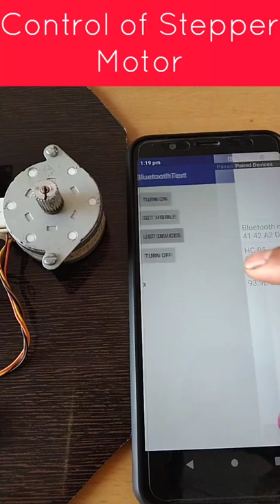Stepper Motor Speed and Direction Control through Bluetooth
Speed controlling of Stepper motor through Bluetooth is very simple project. This is Microcontroller based project. As we know that, the stepper motor runs with the digital pulses that are in proper sequence. If we change the sequence then we can able to change it direction also.

The basic concept behind this project is by generating delay between the pulses by which we can control the speed of the stepper motor.

Components used are
1) Microcontroller
2) Bluetooth Module
3) Bipolar Stepper Motor
4) 2X16 LCD Display
5) L293D Motor Driver IC
6) 7805 Regulator IC
7) 1N4007 Diode
8) 1000 uf Capacitor
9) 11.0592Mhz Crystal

Stepper Motor:
A stepper motor is an electromechanical device that converts electrical pulses into discrete mechanical movements. The shaft or spindle of a stepper motor rotates in discrete step increments when electrical command pulses are applied to it in the proper sequence. The motors rotation has several direct relationships to these applied input pulses. The sequence of the applied pulses is directly related to the direction of motor shafts rotation. The speed of the motor shafts rotation is directly related to the frequency of the input pulses and the length of rotation is directly related to the number of input pulses applied

Microcontroller:
Microcontrollers are designed for embedded applications, in contrast to the microprocessors used in personal computers or other general-purpose applications. Microcontrollers are used in automatically controlled products and devices, such as automobile engine control systems, implantable medical devices, remote controls, office machines, appliances, power tools, toys and other embedded systems. By reducing the size and cost compared to a design that uses a separate microprocessor, memory, and input/output devices, microcontrollers make it economical to digitally control even more devices and processes.

LCD DISPLAY

LCD (Liquid Crystal Display) screen is an electronic display module and find a wide range of applications. A 16x2 LCD display is very basic module and is very commonly used in various devices and circuits. These modules are preferred over seven segments and other multi segment LEDs. The reasons being: LCDs are economical; easily programmable; have no limitation of displaying special & even custom characters (unlike in seven segments), animations and so on.

A 16x2 LCD means it can display 16 characters per line and there are 2 such lines. In this LCD, each character is displayed in 5x7-pixel matrix. This LCD has two registers, namely, Command and Data.

The command register stores the command instructions given to the LCD. A command is an instruction given to LCD to do a predefined task like initializing it, clearing its screen, setting the cursor position, controlling display etc. The data register stores the data to be displayed on the LCD. The data is the ASCII value of the character to be displayed on the LCD.

Bluetooth Module:
This module enables you to wireless transmit & receive serial data. It is a drop in replacement for wired serial connections allowing transparent two way data communication. You can simply use it for serial port replacement to establish connection between MCU or embedded project and PC for data transfer.

Applications
• Wireless Telemetry
• Remote Data Logging
• Robotics
• Sensor Monitoring
• Remote Programming

This Bluetooth connection is equivalently liked to a serial port line connection including RXD, TXD signals. And they can use the Bluetooth serial module to communicate with each other. Communication between two of these Bluetooth modules requires at least two conditions: (1) One module must be master and another module should be slave. (2) The password must be same.

Thanks.